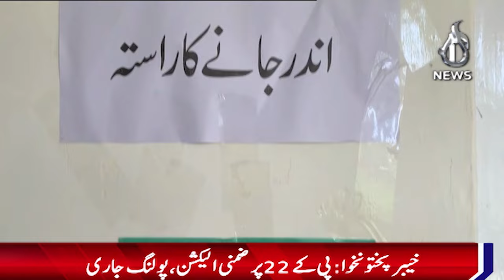Khyber Pakhtunkhwa: PK-22 by-election underway - Aaj news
Khyber Pakhtunkhwa: PK-22 by-election underway - 11 July 2024 - Aaj news

Spot Light With Munizae Jahangir:
shorturl.at/gwFU6